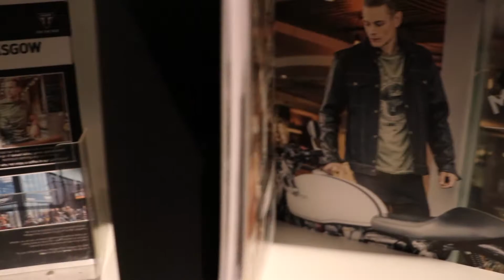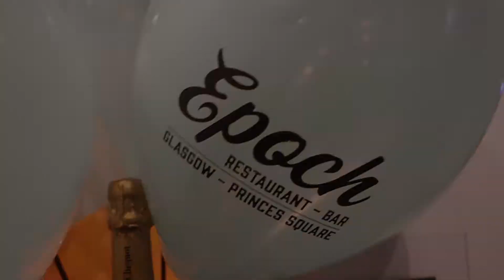Triumph Glasgow Street Scrambler in Epoch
Artistic influences, contemporary styling and new business ventures are the driving forces behind a new partnership for Triumph Glasgow and Epoch.

Both new businesses have launched this year, Triumph Glasgow is a state-of-the-art motorcycle dealership specialising in new and used vehicle sales, servicing, genuine Triumph and Belstaff technical clothing, fashion items and also stock affordable gifts and merchandise - all available to buy online. This motorcycle paradise officially opened their doors on 27th May 2017 at Hillington Park, just off the M8 at Junction 26a.

Epoch is the youngest of the two, having only served customers since opening on 17 June 2017 and is a stunning, contemporary restaurant at the heart of Princes Square, delivering delicious fresh food and very tempting drinks.

Both customer focussed companies have the same great aesthetics, Epoch has been architecturally designed and furnished by local, practising artists and the stunning result of this hard work is a modern, contemporary restaurant with minimal fuss, clean lines and street styling.

One of Triumph Glasgow’s 2017 range motorcycles, the Street Scrambler has been designed to deliver the same purposeful and beautiful style, with unique features and detailing, much the same as this stunning new restaurant, Epoch.

With a connection through street styling, talks of how the businesses could work together started early on and for a limited time only, Epoch is showcasing one of Triumph Glasgow’s Street Scramblers at the heart of their new restaurant.

With the city centre location, it’s an ideal excuse for you to enjoy a light lunch or hand roasted coffee while observing the beauty of an iconic motorcycle, which boasts the classic Bonneville silhouette and features contemporary technology.

Alistair Prow, Co-Owner of Epoch said, “Logistically, it was definitely entertaining getting the bike into the restaurant although it suits our creative and iconic venue so it’s definitely worth it! Having a motorcycle in the restaurant is without doubt a talking point and we are all hoping to get a shot of the bike!

Managing Director of Triumph Glasgow, Martin Rees commented, “Epoch is stunning and the artistic efforts that have went into designing the venue are incredible. What better a place to host one of our most stylish new bikes. I can’t wait to hear the feedback from the customers!”